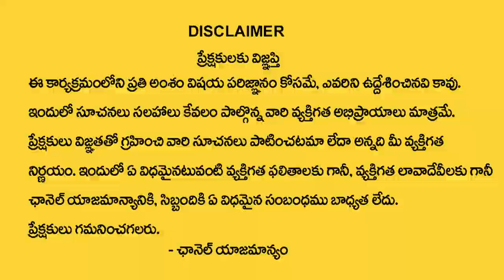Dr Khironn Nehuru Kiran About Wrong Mobile Numbers || Unlucky Mobile Numbers by Numerology